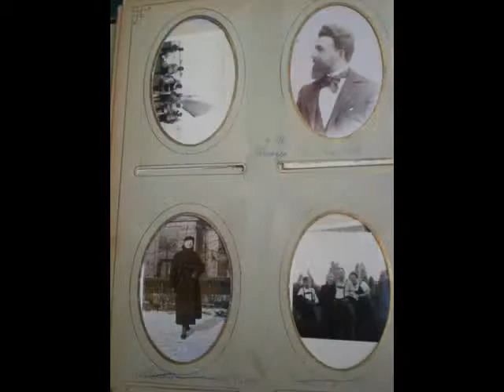Family AMSTÄTTER vienna 1904...-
My family Roots from the 1900 on in vienna